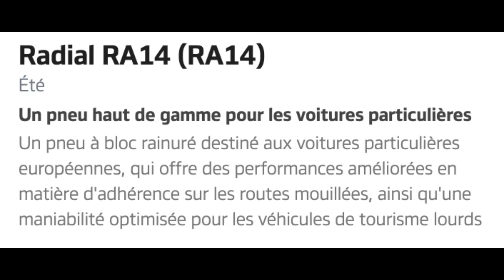Anvelope vara HANKOOK RADIAL RA14 - AnveloSHOP.ro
HANKOOK RADIAL RA14 sunt anvelope vara ce garanteaza un raport calitate-pret optim. Aceste anvelope de vara sunt produse dintr-un cauciuc performant, special destinat cauciucurilor de vara pentru a asigura o aderenta optima in sezonul cald, dar si o rezistenta sporita la uzura. Aceste anvelope de vara sunt fabricate conform ultimelor standarde europene privind calitatea, confortul si siguranta de rulare si sunt etichetate conform legislatiei in vigoare.